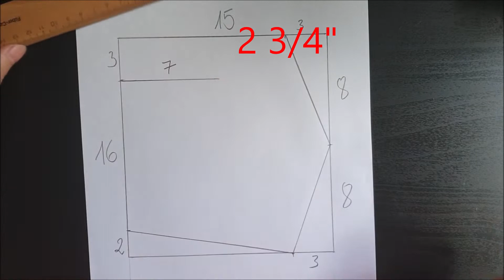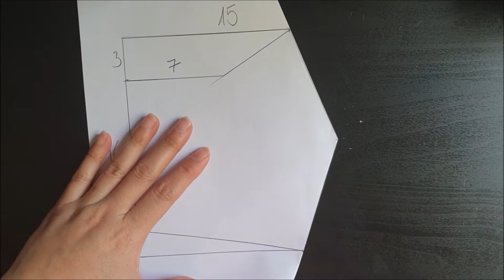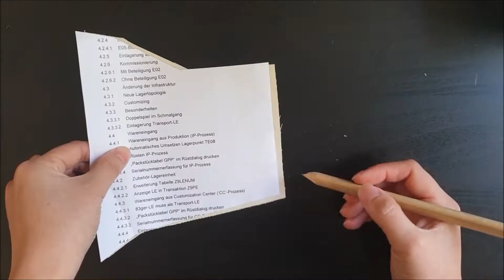Make a face mask that is beathable for summer with a space infront of nose | printable pattern mask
Let's make a face mask, very comfortatble and total fit the face with a space infront of the nose to be breathable for summer by folds around the mask. And the mask has printable pattern.
# facemask
# breathablefacemask
# summerfacemask